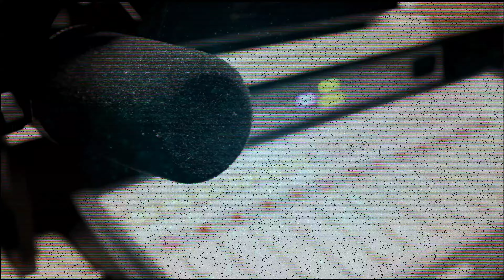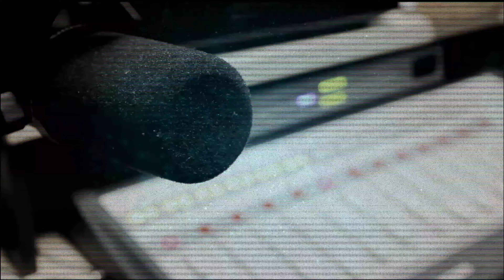Zombie Radio - White House Lock Down, Zombies at the Gates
A reporter describes the early movement of the zombie pandemic as it begins to reach beyond the boundaries of Pittsburgh and Atlanta and gives the realization that the reports on the zombie outbreak were not fully realized.  The zombie apocalypse was a multi-faceted thing and we picked this interview because it best describes the underwhelming reponse to events.  That instead of moving forward, people tended to move back in defense and considers that may have been a bad move.